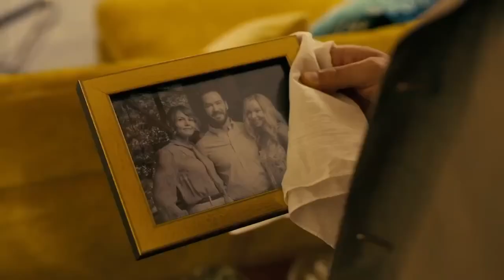Will Trent (ABC) Trailer HD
Based on Karin Slaughter's New York Times bestselling "Will Trent" series, Special Agent Will Trent of the Georgia Bureau of Investigations (GBI) was abandoned at birth and endured a harsh coming-of-age in Atlanta's overwhelmed foster care system. But now, determined to use his unique point of view to make sure no one is abandoned like he was, Will Trent has the highest clearance rate in the GBI.

"Will Trent" stars Ramón Rodríguez as Will Trent, Erika Christensen as Angie Polaski, Iantha Richardson as Faith Mitchell, Jake McLaughlin as Michael Ormewood and Sonja Sohn as Amanda Wagner.